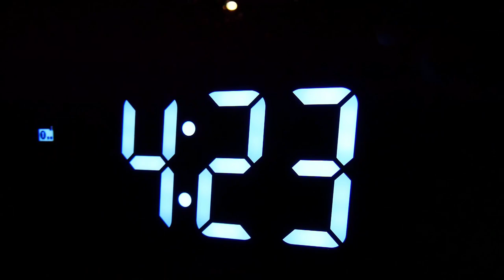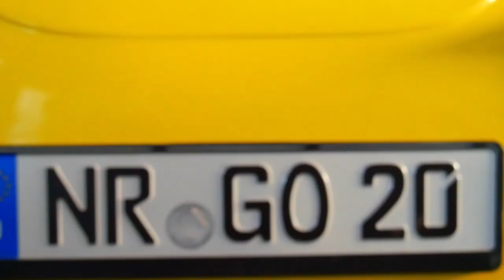Ein AUTO mit einem AUTO in einem AUTO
Wenn man 2 Kleinwagen abholen möchte, die geradeso nicht hintereinander in den großen Autoanhänger passen, dann muss man ziemlich kreativ werden mit dem Transport. Das hier ist unser Weg eines Transportes.
Wir bekamen die ultimative Möglichkeit, 2 klassische Kleinwagen, ein Goggomobil T250 und ein Fiat 500 zu kaufen, welche frisch restauriert worden sind. Also fuhren wir mehrere Hundert Kilometer mit einem über 10 Meter langen Gespann, um diese Autos abzuholen. Es stellte sich aber heraus, das die 2 Autos nicht ganz hintereinander in unseren Hänger passen. Also was mache man: Eines der Autos in einem anderen Auto transportieren!! Das zeigt, wie klein Autos früher waren, wenn sie schon komplett in einen aktuellen Transporter passen.
Leider mussten wir auf der rechten Spur dahindackeln, aber zum Glück waren wir 3 eine lustige Gruppe, welche etwas Humor, Witze und Lacher in diese ansonsten langweilige Fahrt brachten. Und wir machten uns über Elektroautos , SUVs und die Sprachsteuerung lustig.

Ach, und in dem Video ist eine süße Katze...